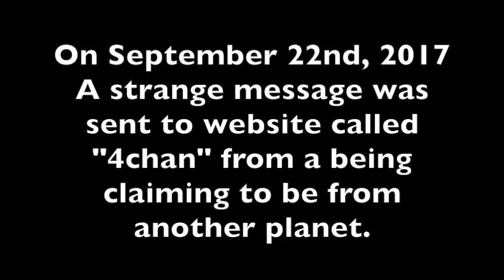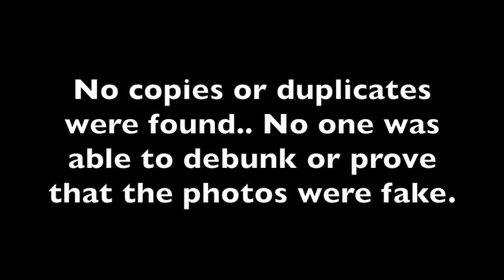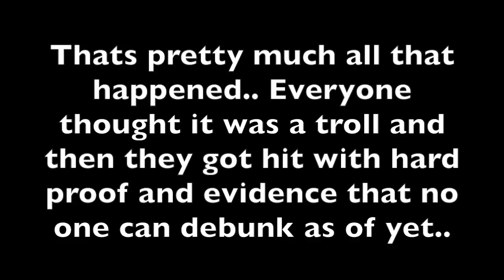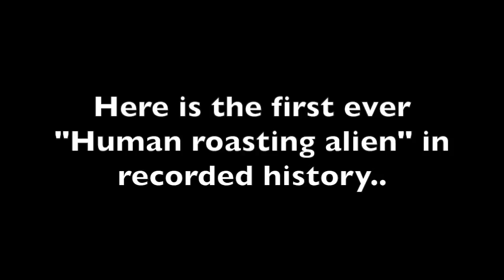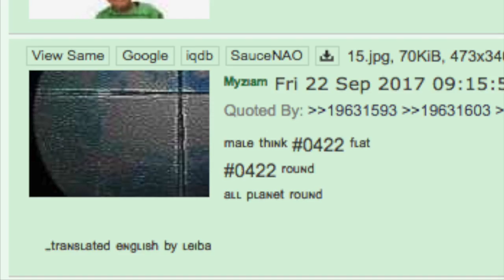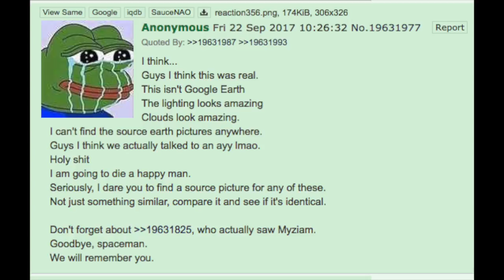Alien Contacts Earth, Real Proof 09/22/17